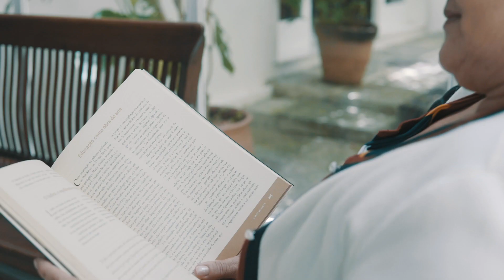Previdência Privada realiza sonho da Antônia | Histórias reais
Icatu Previdência Privada realiza sonhos 💚

Neste vídeo inspirador, a nossa cliente Maria Antônia compartilhou como  a Previdência da Icatu desempenhou um papel fundamental na realização de seu sonho e no futuro de seus filhos.

Seu depoimento destaca o papel essencial da Previdência Privada, mostrando como ela pode não apenas garantir a segurança financeira na aposentadoria, mas, também, possibilitar a realização dos sonhos mais preciosos para aqueles que amamos.

Assista agora e descubra como a Previdência da Icatu pode ajudar você a alcançar seus objetivos e garantir um futuro mais seguro.

Índice do vídeo:

00:00 - Introdução
00:26 - Metas financeiras